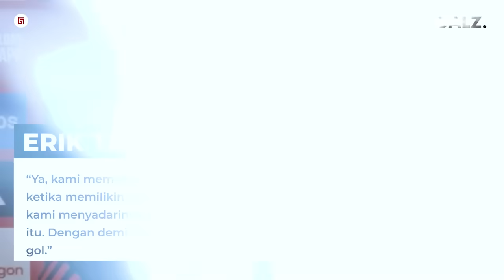Sampai Di VC Langsung Sama Ten Hag..!! Alasan Mengapa Hojlund Jadi Rekrutan Penting Buat MU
Fajar